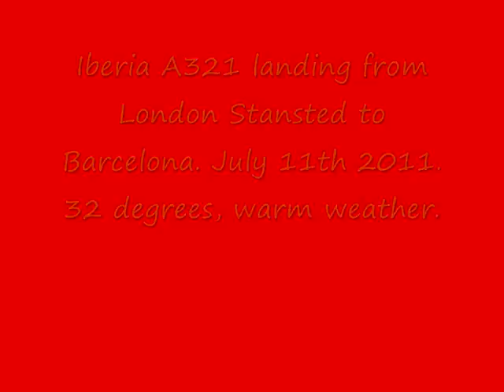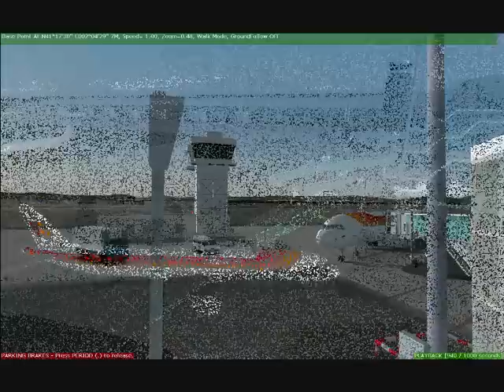FS2004 Iberia A321 landing and taxiing to gate 216 at Barcelona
Hi guys,
First full video of my flight simulation. FS2004. This flight was made on July 11th 2011. From London Stansted (UK) to Barcelona (Spain).
Flight time was around 1:44hrs cruising at 36,000.
Upon landing at Barcelona, I had problems with the trottles . At touchdown the engines powered up to around 40% which of course meant we weren't slowing down. I looked at the autothrottle and it had armed itself. I disengaged the autothrottle, pulled the throttles back to idle and then put the reverse thrust on. There was sufficient runway left and so therefore, I continued the landing and did not perform a go-around as seen.
Addons used were:
Airport:  Aersoft Barcelona X
Aerosoft Airport Enhancement Service (AES)
Traffic:   Word of AI
Aircraft: Project airbus, Iberia A321
HD Environment

Recorded with FSrecorder
Captured with Fraps